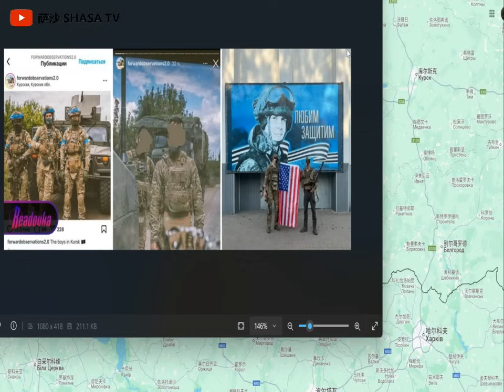俄軍擊斃60名美僱傭兵摧毀M113步兵戰車 庫爾斯克美軍損失慘重 俄高加索監獄遭恐襲 俄能源通道遭北約封鎖 紅軍村俄軍發動對謝利多沃和新格羅多夫卡總攻